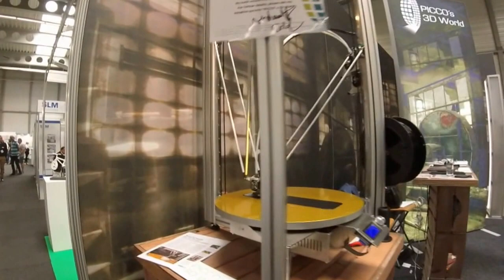Rapid Tech 2016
A tour to Rapid Tech
Erfurt 2016